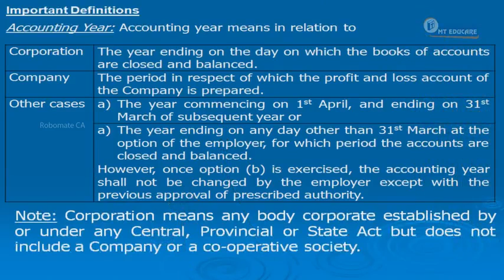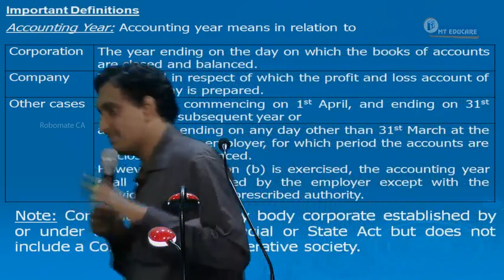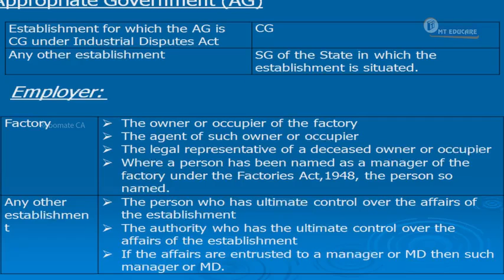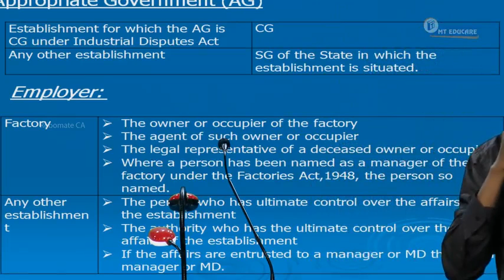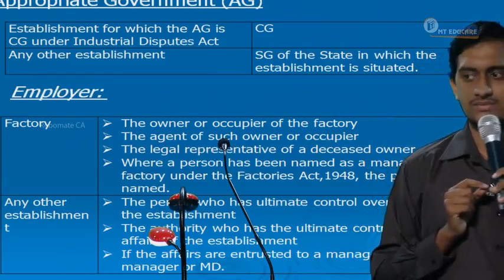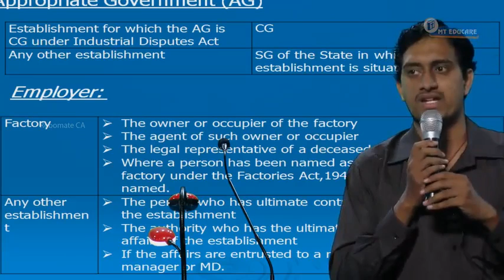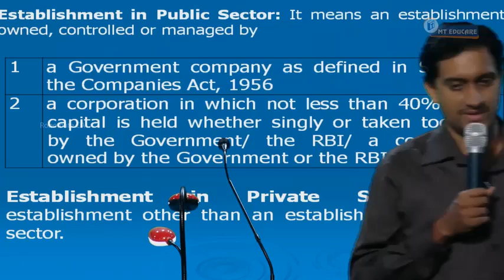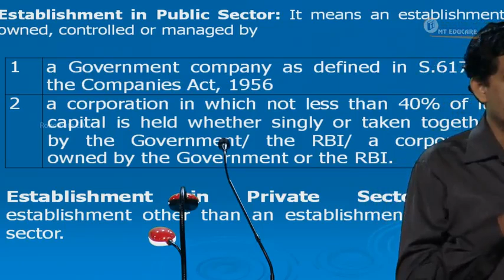Definition relating to AY, App Govt, Employer and Establishment in PUS and PS